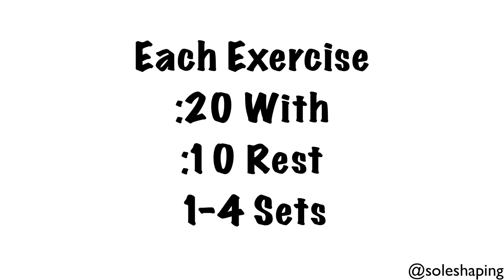Bodyweight Lower Body Workout Set 58 (Beginner)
Follow Along Bodyweight Lower Body Set 58
Exercises: Kneeling Squat, Hydrants, Figure Four Bridge Pose
Equipment: Bodyweight
Ability Level: Beginner
Target Muscles: Core, Abductors, Hamstrings, Quads, Glutes